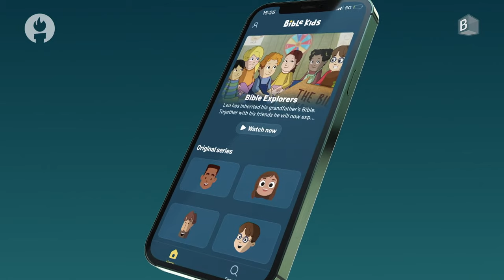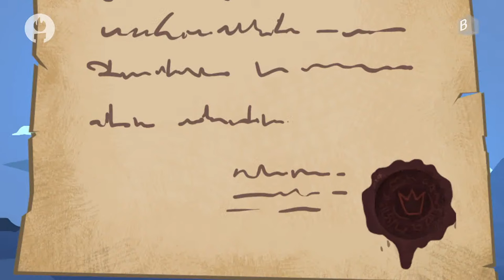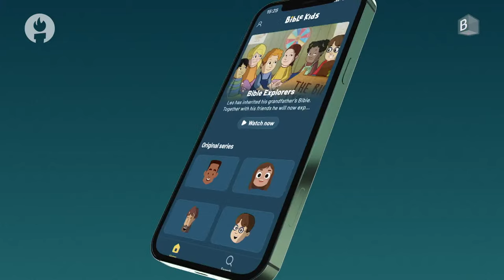Bible Heroes of Faith Complete Series - All Episodes in One Video!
Watch all Full Episodes of Bible Heroes of Faith in this Complete Series Compilation! From Joshua and Caleb to Peter and the Holy Spirit, these Bible stories are sure to resonate with kids of all ages.

We'll be covering a variety of topics, so be sure to join us live as we explore the stories of these amazing Bible heroes! Watch as we share these stories and help kids learn about the power of faith!

Stories included:
00:00 - Joshua into the Promised Land
07:04 - Joshua and the Walls of Jericho
13:25 - Jesus Teaches in the Temple
18:09 - Jesus Heals at the Pool of Bethesda
22:35 - Jesus and the Hypocrisy of the Pharisees
30:23 - Elisha and the Invisible Army
38:21 - Nehemiah Rebuilds the Walls of Jerusalem
53:45 - Paul’s conversion
01:02:25 - Paul and Silas
01:18:19 - Peter Denies Jesus
01:24:37 - The Holy Spirit
01:30:54 - Miracles in the Name of Jesus
01:36:08 - Simon and the Sorcerer
01:43:02 - The Story of Lydia
01:48:55 - Paul Teaches in Athens
01:53:58 - Philip and the Ethiopian
02:00:23 - The Story of Tabitha

for more FREE Sunday School material!